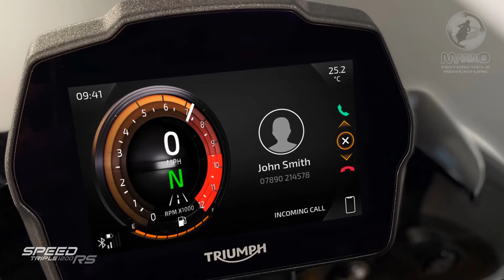Triumph Street Triple RS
Presentation of the new 2021 Triumph Street Triple RS

Apresentação da nova 2021 Triumph Street Triple RS

展示新的2021 Triumph Street Triple RS

Presentazione della nuova Triumph Street Triple RS 2021

Presentación de la nueva Triumph Street Triple RS 2021

नई 2021 ट्रायम्फ स्ट्रीट ट्रिपल आरएस की प्रस्तुति